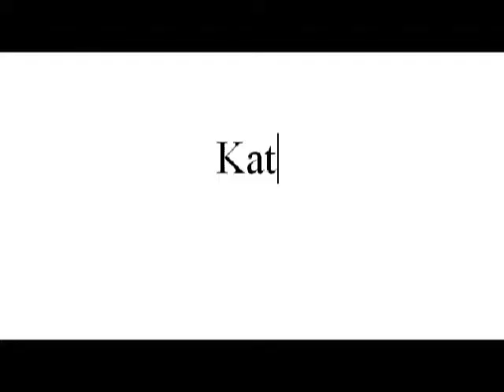NaNoWriMo Day 6 - Writing Group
Sorry today's episode is a little choppy. 1 minute is a really short amount of time, just so you know.

Thanks to my awesome cousins, Josh and Connor, for being in today's episode!! Keep up the good work on your novels!!! (By the way, I recorded them this Saturday. I'm sure they're both well over 2,000 words now.)

Hope all of you in the United States who are old enough voted today!! How would your character have voted?